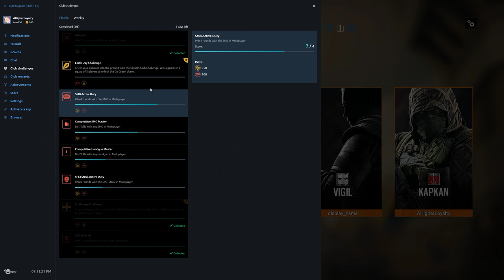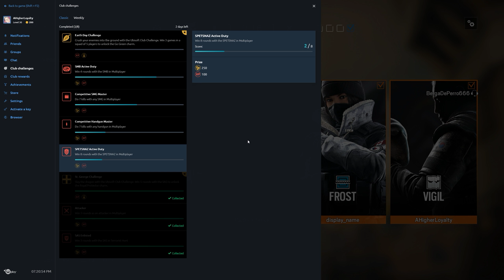Rainbow Six Siege + Part 1894 + Kanal TDM Secure Area + Operation Chimera pcgaming crew